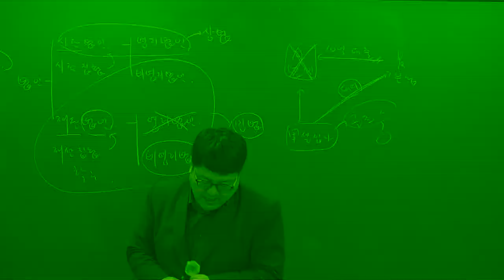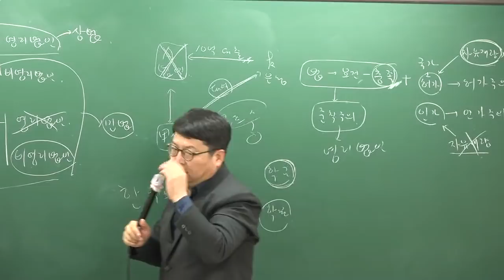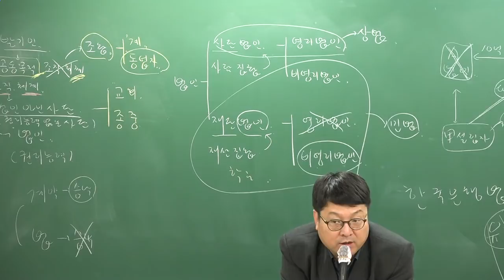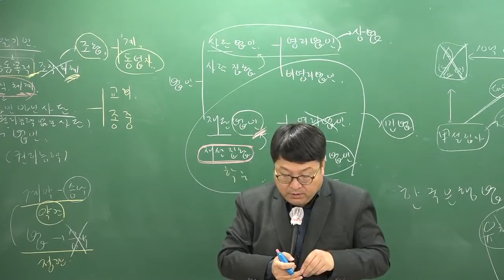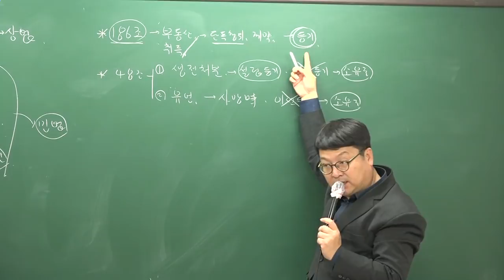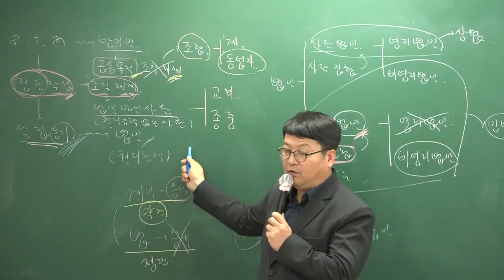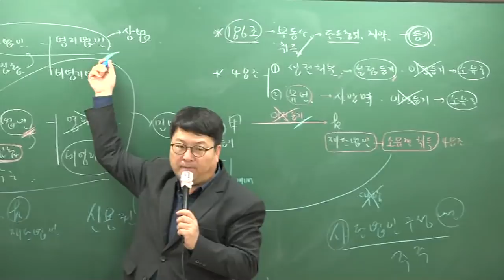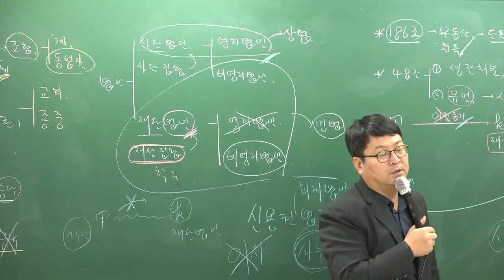[주전무] 2019년 주택관리사 민법 기본이론과정 11-11